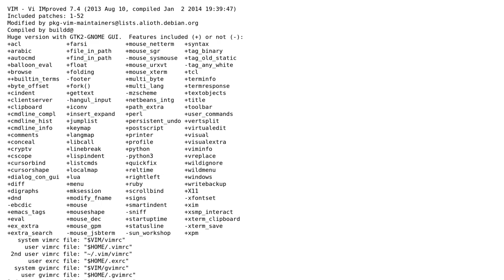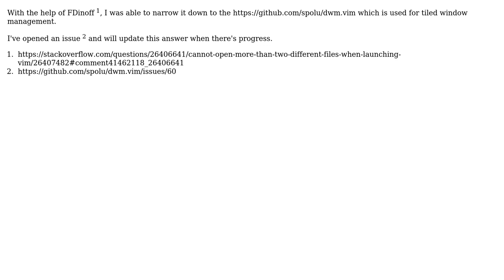Cannot open more than two different files when launching Vim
With thanks & praise to God, and with thanks to the many people who have made this project possible! You are responsible for your own actions.